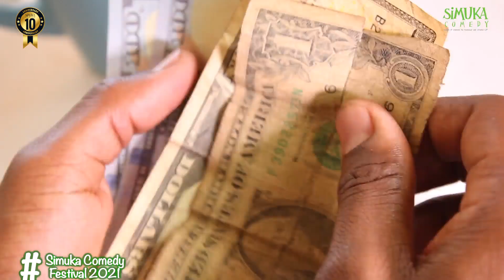Simuka Comedy Festival Skit 5 "True Colours"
Nharo idzi I know dzakatombonetsa kuFazh kwenyu.
1. Ndiani anotanga kusvika Driver webhazi kana munhu arikuBack Seat.
2. Nhunzi ikaflier from back seat to the front of the bus, inenge ichimhanya nespeed irikupfuura bhazi here?
3. Ko munhu akajamba ari mubhazi, paanozodzika pasi anosvikotsika pasame position here?
Anenge anewo maAnswer aya ngaandipewo fast nekuti ndakabheja.

Anyway No-one reads these things